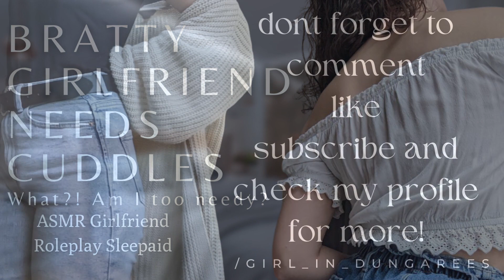ASMR Clingy Girlfriend Roleplay | Bratty girlfriend falls asleep in your arms | Sleep Aid